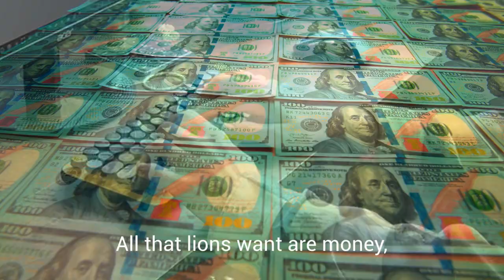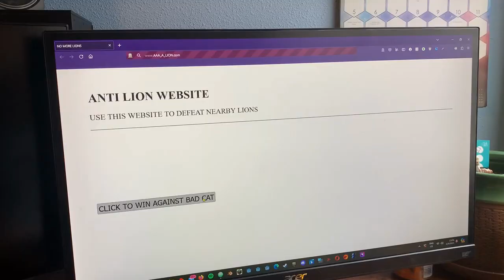Lion & Internet Safety - Music Video - S2N 2024 submission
Original music and video